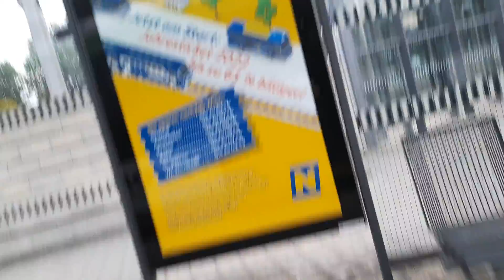mit Bus 720 Richtung Melk um kurz nach 19:20 Am 31.07.2022